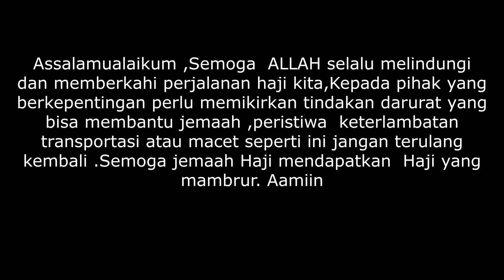MUZDALIFAH DAN KENANGAN#muzdalifahperistiwa#haji2023#kloter15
Assalamualaikum jemaah kloter 15.Peristiwa muzdalifah merupakan suatu proses tahapan haji yang sdh direncanakan semua persiapan sdh dilalukan tetapi Segala sesuatu Allah yang mengaturnya.adapun jemaah haji Indonesia    terlambat untuk dibawa ke Mina.begitu banyak yg dirasakan duka lara merupakan kehendak Allah,disisi lain  pihak yg berkepentingan jangan tutup mata untuk memperbaikinya.Smoga Jemaah haji kita Mabrur.Aamiin